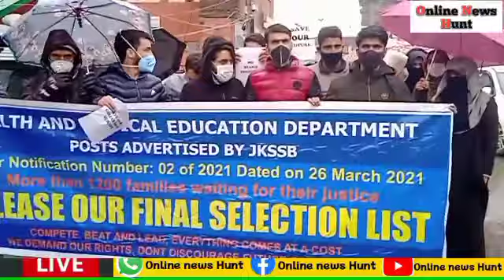Health and medical education aspirants protest at press enclave srinagar demands save our future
Health and medical education aspirants protest at press  enclave srinagar demands save our future and out our selection list